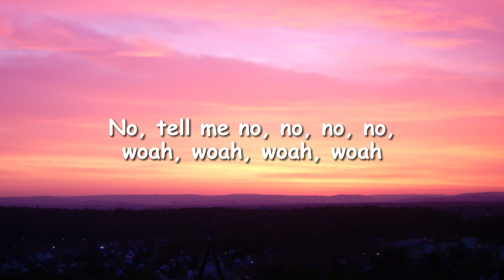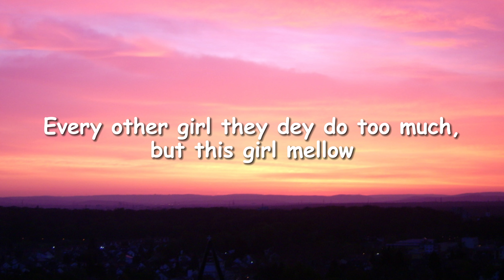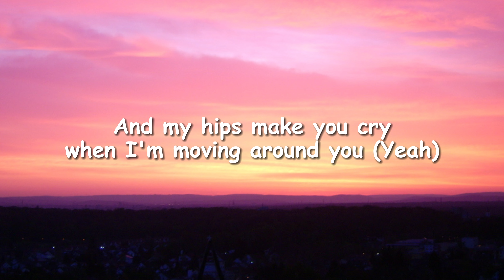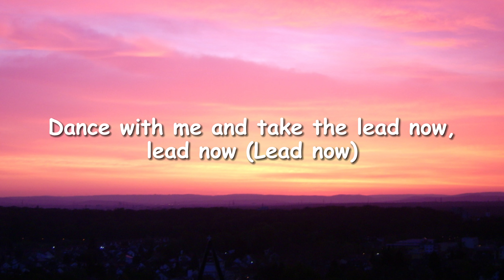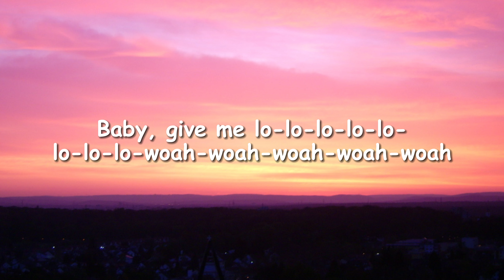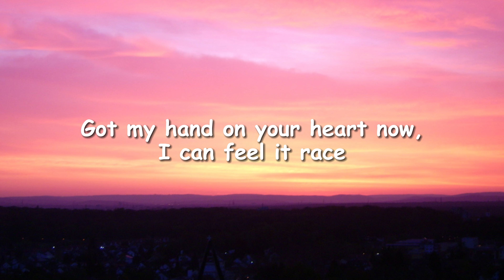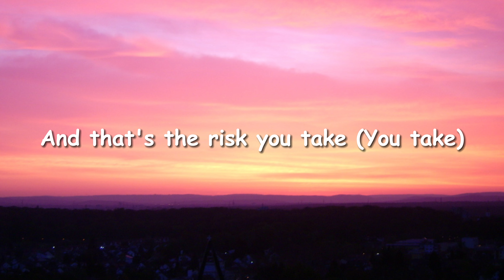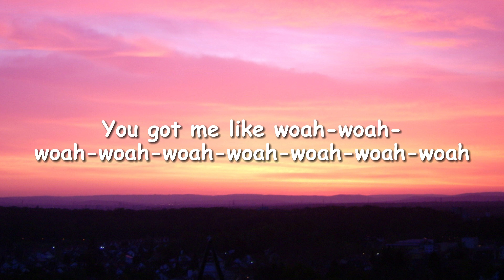Rema, Selena Gomez - Calm Down (Lyrics)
🎼 Calm Down – Rema, Selena Gomez

Vibez
Oh, no
Another banger

But shе feeling insecure, woah
'Causе her friеnds go dey gum her like chewing gum, woah (Mhmm)

Your love